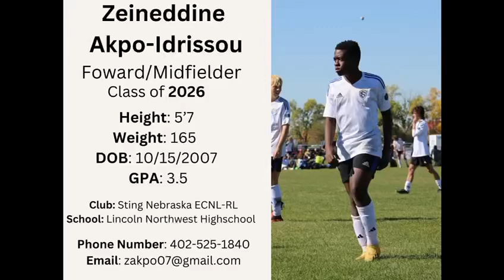Zeineddine Akpo-Idrissou Class of 2026